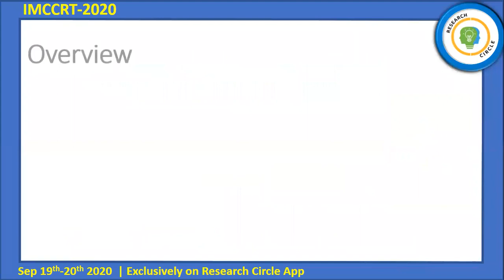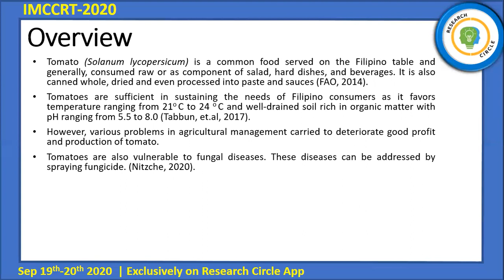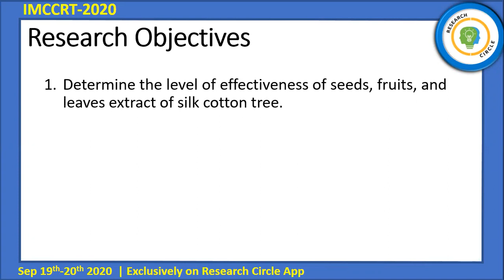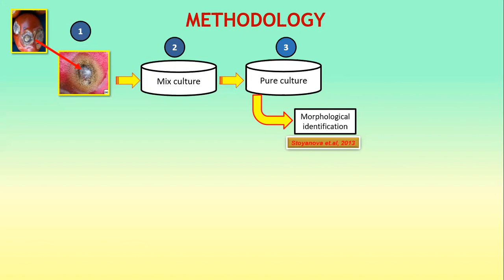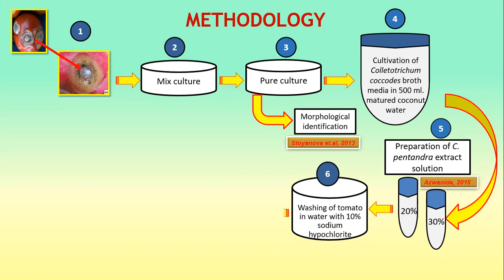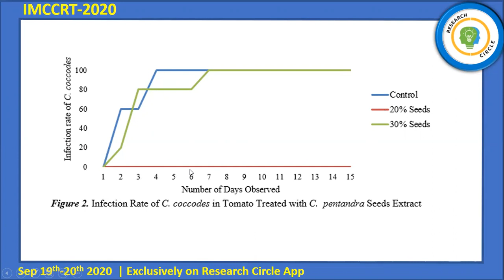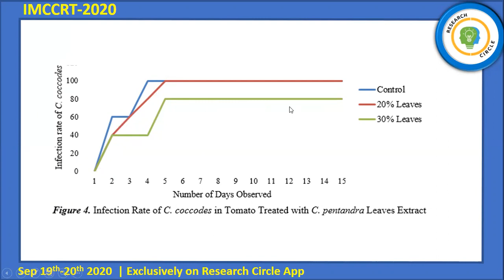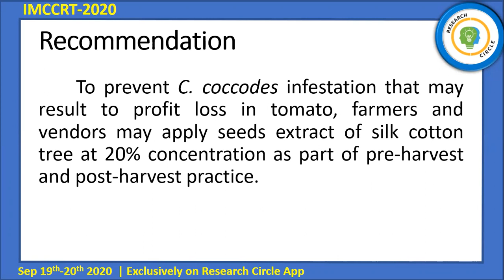IMCCRT-2020-1052 Title: ANTIFUNGAL ACTIVITY OF FRUITS, LEAVES, AND SEEDS EXTRACT OF Ceiba pentandra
Title: ANTIFUNGAL ACTIVITY OF FRUITS, LEAVES, AND SEEDS EXTRACT OF Ceiba pentandra

Authors Name: JC P. Frias,SM M. Alforte,R B. Sarit, J S. Catubig, A D. Bellere

Abstract: This study examined and explored the antifungal activity of seeds, fruits, and leaves extract of silk cotton tree (Ceiba pentandra) at 20% and 30% concentration against tomato anthracnose (Colletotrichum coccodes). Specifically, it sought to attain the following objectives: (1) determine
the level of effectiveness of seeds, fruits, and leaves extract of silk cotton tree; (2) evaluate the effectiveness of an extract at 20% and 30% concentration against tomato anthracnose; and (3) determine the significant difference in the level of effectiveness of antimicrobial activity of an extract among concentration and period of observation. The data of the study were obtained through an experimental-evaluative method. To analyze the gathered data, statistical treatment used was Analysis of Variance using Completely Randomized Design. Cultivation of C. coccodes was based on
microscopic characteristics of conidia spores, acervulus with pigmented dark setae, and microsclerotia. Meanwhile, the seeds, fruits, and leaves of silk cotton tree were air-dried for two (2) weeks, pulverized and macerated for 48 hours using ethyl acetate as solvent. Subsequently, tomatoes
(Solanum lycopersicum) to be treated were washed with distilled water mixed of 10% sodium hypochlorite then dried with clean cloth. Seven (7) treatments were prepared in this study. Application of plant extract was done in different treatments except for control group. Afterwards, 10% solution of C. coccodes was applied on all treatments. Tomatoes showing sign of infection were recorded on matrix form of observation for fifteen (15) days. Finding revealed that treatments with plant extracts exhibited antifungal activity against C. coccodes. However, 20% seed extract was the
most effective among other treatments. This signified that silk cotton tree extract could be a cheaper substitute for conventional pesticide.